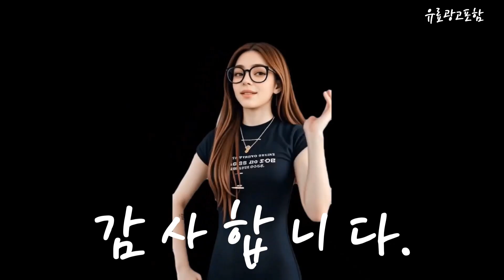세리프tv Top10!! 요즘 인기있는 세리프tv 구매 가격 평점 후기 비교 총정리!!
❤️❤️❤️ 요즘 인기있는 세리프tv 구매 가격 평점 후기 비교 총정리해 보았어요!! ❤️❤️❤️

[00:06]
10위. 삼성전자 4K UHD QLED The Serif TV [1,299,000원]

[00:11]
9위. 삼성전자 4K UHD QLED The Serif TV [1,690,000원]

[00:17]
8위. 삼성전자 4K UHD The Sero TV LSB05 [1,189,390원]

[00:23]
7위. 삼성전자 4K UHD QLED TV 125cm KQ50QD67AFXKR [925,650원]

[00:28]
6위. 삼성전자 4K UHD The Sero TV LSB05 [1,280,390원]

[00:34]
5위. 삼성전자 4K UHD QLED The Serif TV [2,190,000원]

[00:40]
4위. 삼성전자 4K UHD The Serif TV LSB01 [1,498,970원]

[00:45]
3위. 삼성전자 4K UHD The Serif TV LSB01 [1,029,000원]

[00:51]
2위. 삼성전자 4K UHD The Serif TV LSB01 [1,669,000원]

[00:57]
1위. 삼성전자 4K UHD The Serif TV LSB01 [1,189,000원]